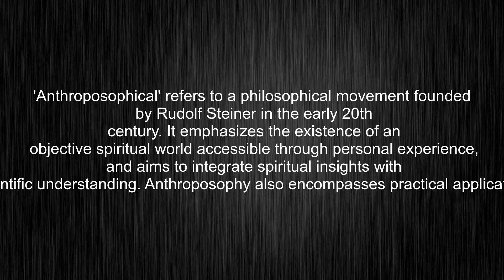What's the meaning of "anthroposophical", How to pronounce it?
This video tells you what "anthroposophical" means, how to pronounce it, what is anthroposophical definition, provides a pronunciation guide and an accurate definition.